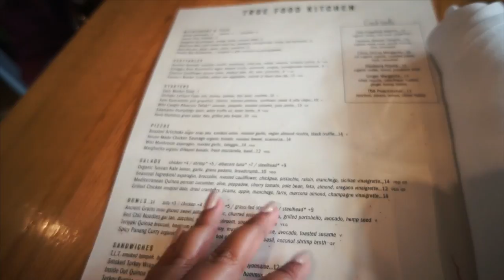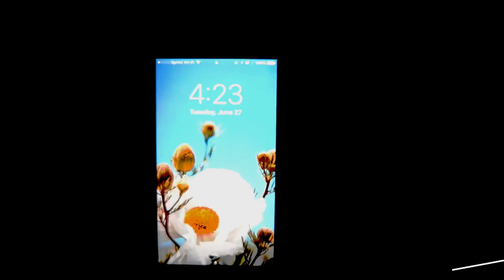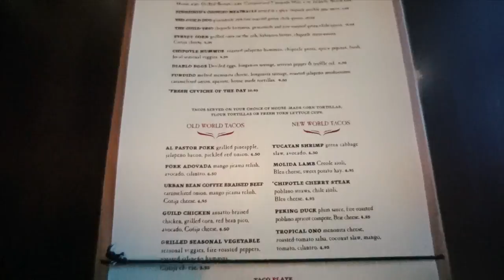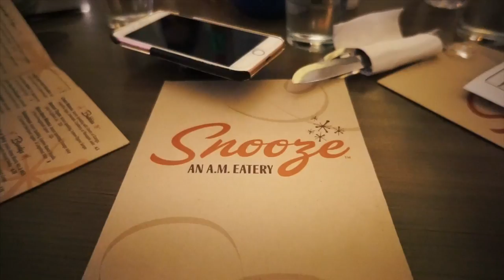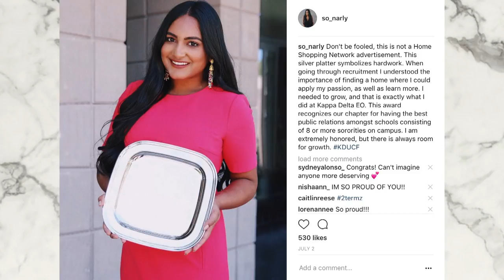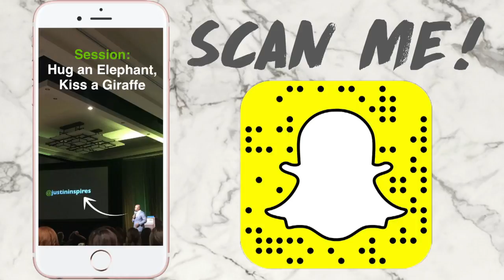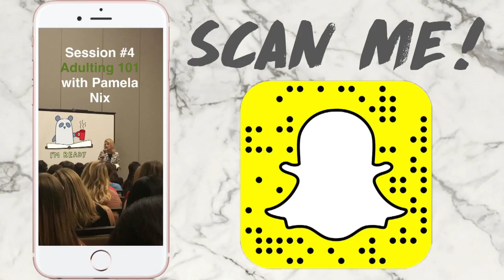My Kappa Delta Convention Experience | A Week In Phoenix, AZ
I had such a fun time in AZ!! & I am so honored to have won the award for my chapter! COMMENT AOT IF YOU'RE A SISTA!

About Me!
Name: Sonali (Sun-all-e) aka sonarly, sona, nali
Age: 20
Ethnicity: Indian
College: University of Central Florida
Major: Radio/ Television
Sorority: Kappa Delta